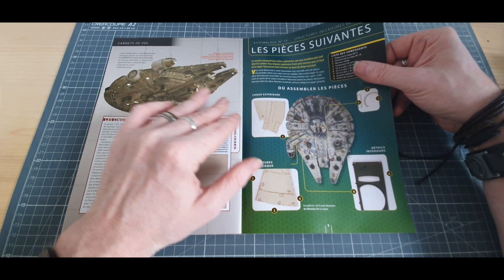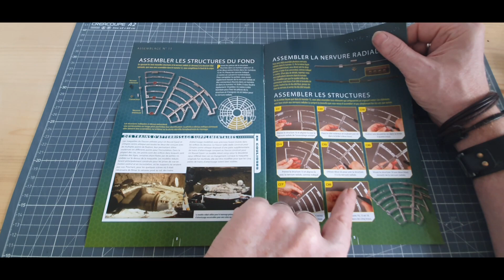altaya faucon milleunium montage du numero 15 @Altaya France